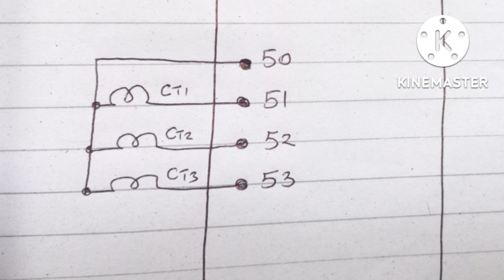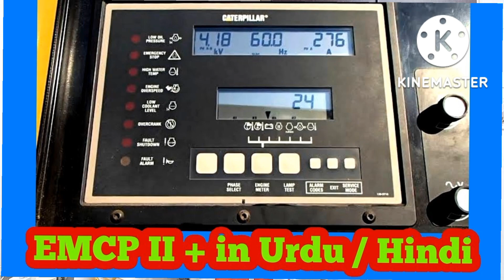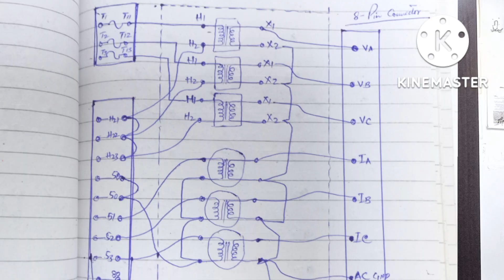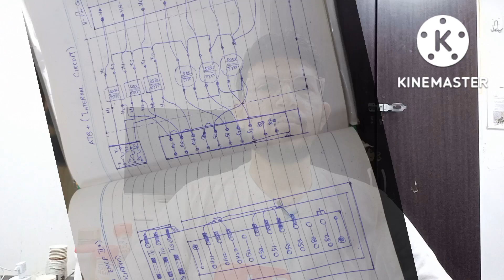ATB (Caterpillar) AC Transformer Box Connection and Programming Explained | Asad Electrical